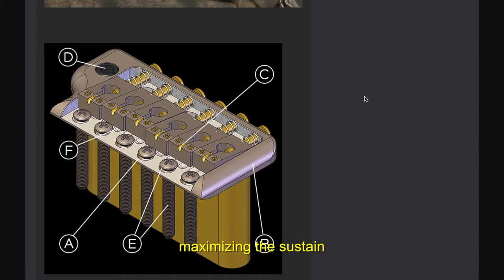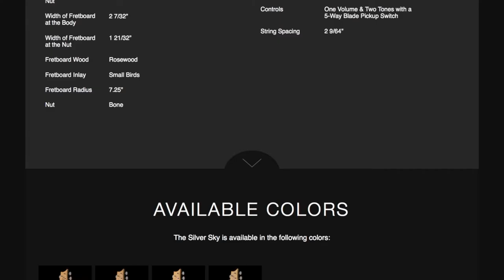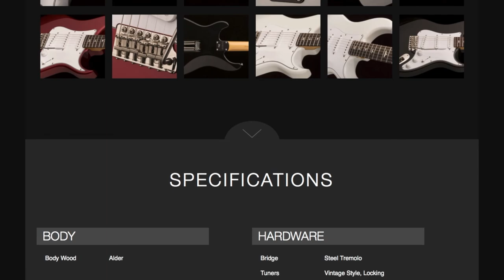Music Factory - Review #7 - PRS John Mayer Silver Sky